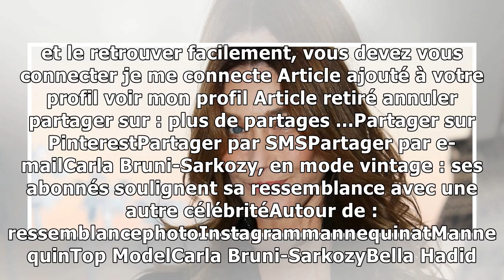Carla Bruni-Sarkozy, en mode vintage : ses abonnés soulignent sa ressemblance avec une autre célé...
Carla Bruni-Sarkozy aurait-elle une fille cachée ? En tout cas, les fans de la star lui trouvent une ressemblance assez bluffante avec un mannequin aussi célèbre qu'elle. Très active sur les réseaux s...